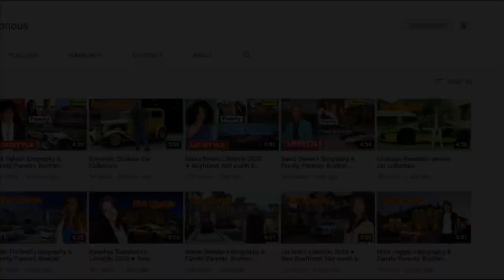AOA Members 🔥 Real Age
AOA (Korean: 에이오에이; an acronym for Ace of Angels) is a South Korean girl group formed by FNC Entertainment. The original 2012 eight-member line-up included: Choa, Jimin, Yuna, Youkyung, Hyejeong, Mina, Seolhyun and Chanmi. Youkyung left the group in 2016, while Choa left in 2017 due to mental health reasons, followed by Mina in 2019 to pursue her acting career, and Jimin in 2020 due to bullying allegations by Mina. Yuna left in 2021 due to her contract expiring with FNC Entertainment.

AOA began their career simultaneously promoting as a dance group and band, and officially debuted in July 2012 with the release of the single album Angel's Story. In early 2013, the band unit AOA Black released their official single titled "MOYA" to moderate success. They released their first EP in June 2014, and that year they also debuted in Japan under Universal Music Japan. The group found nationwide success in 2014 after a series of hit songs that established them as one of the leading girl groups of their era. "Heart Attack" debuted at the top of several charts after its release, became one of the most downloaded songs of 2015, and became one of the longest charting singles on Melon's top 100 chart.

Following a series of consistent success, AOA debuted a second promotional unit, AOA Cream, in 2016. The group would later release their first Korean language studio album in January 2017, and a few months later, held their first headlining Korean concert "Ace Of Angels" at Olympic Hall in Seoul. Among the groups' biggest hits are "Miniskirt", "Short Hair", "Like a Cat", "Heart Attack", "Give Me the Love", "Good Luck", "Excuse Me" and "Bingle Bangle".

♡Celebrity Glorious♡